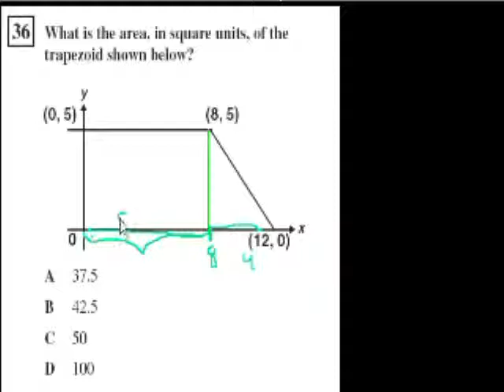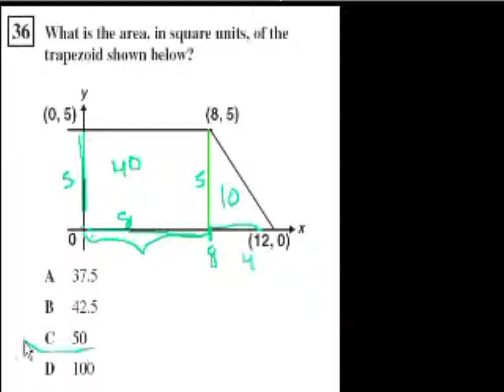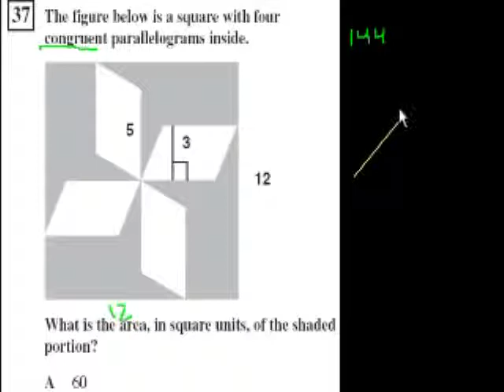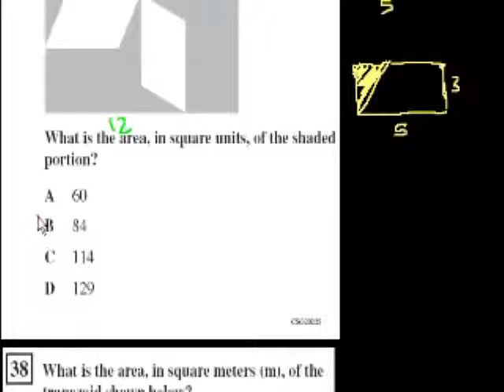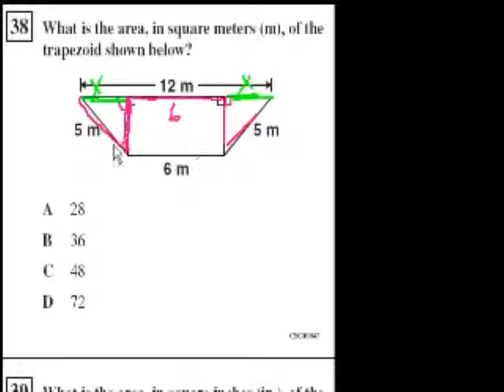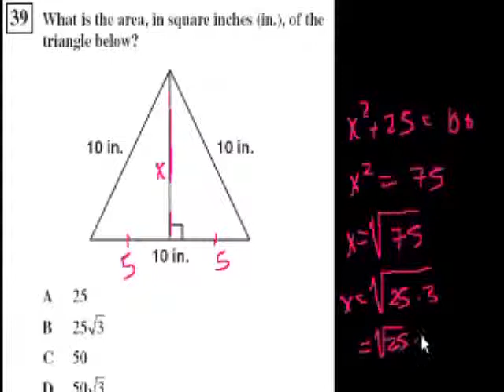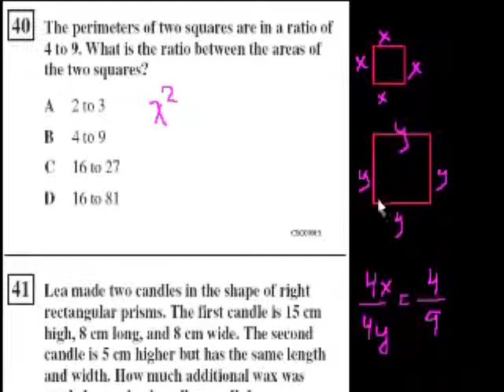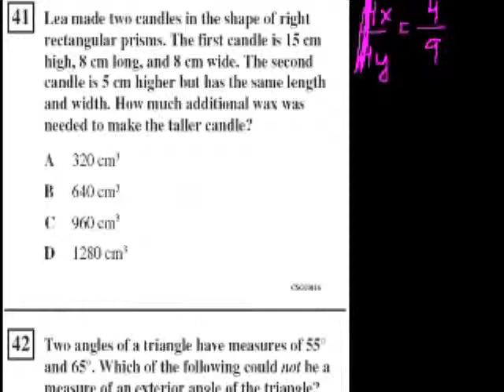CA Geometry: Pythagorean Theorem, Area